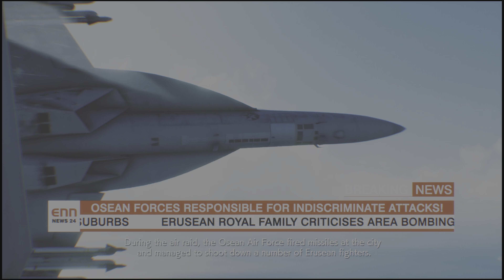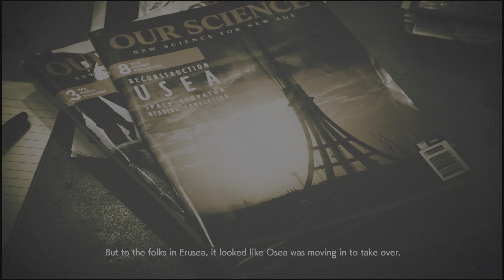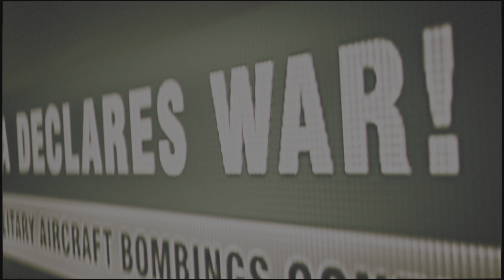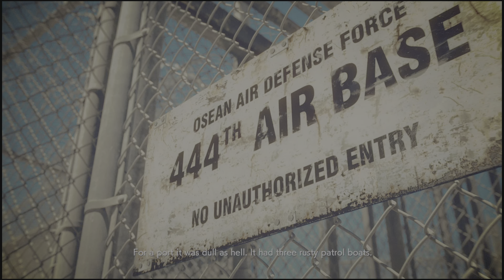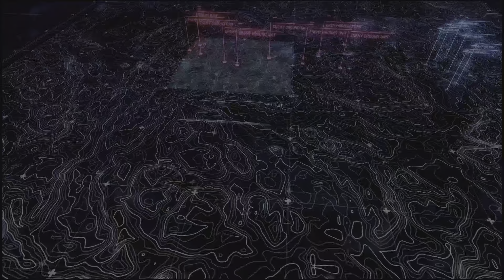ACE COMBAT 7: SKIES UNKNOWN PS5 Part 3 Hitting An Air Base